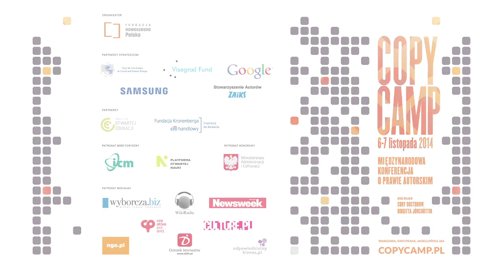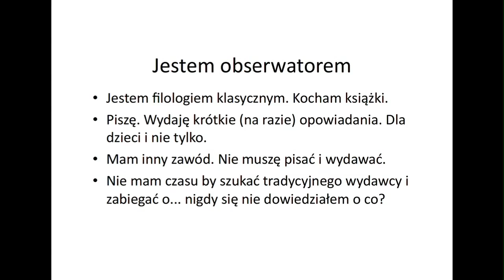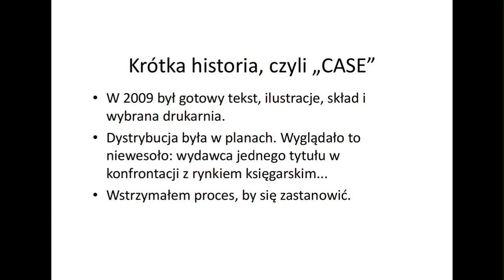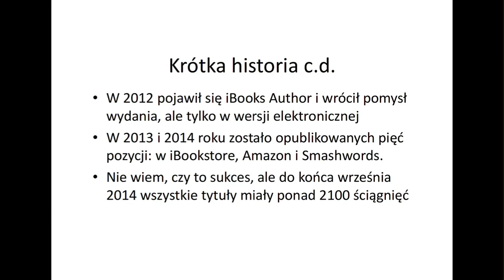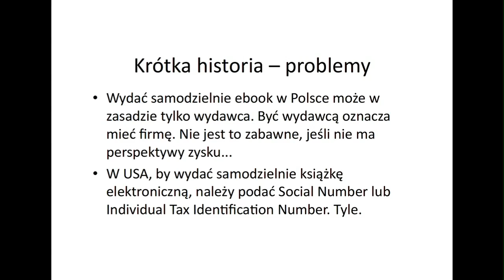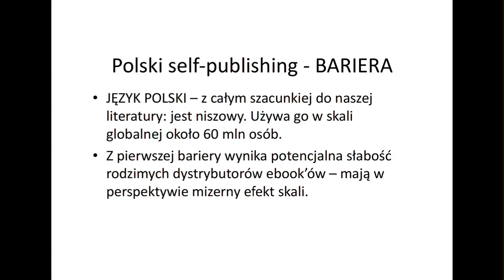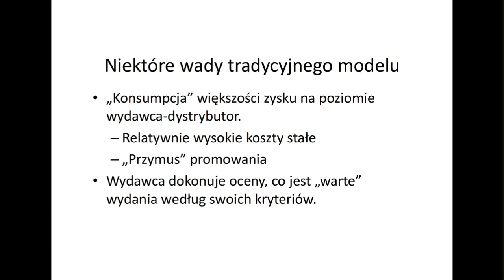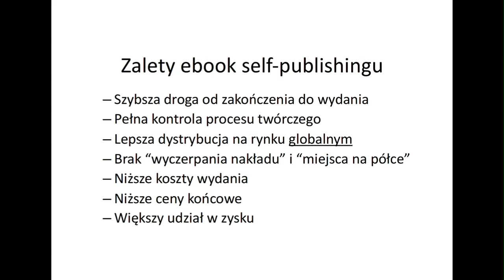Kacper Zagadka - CopyCamp 2014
Wystąpienie Kacpra Zagadki "Self-publishing po polsku, czyli ucieczka za ocean" na konferencji CopyCamp, która miała miejsce 6-7 listopada 2014 w Warszawie.

Kacper Zagadka – autor książek dla dzieci i dla dorosłych, wydanych pod tym pseudonimem. Ukończył studia językowe na Uniwersytecie Wrocławskim, gdzie tłumaczył dzieła starożytne.

Presentation of Kacper Zagadka "Self-publishing the Polish way, or the escape over the ocean" at the CopyCamp conference which took place on the 6th and 7th of November 2014 in Warsaw.

Kacper Zagadka – author of books for children and adults, published under the pseudonym. Language studies at the University of Wroclaw meant translating excerpts of ancient works.